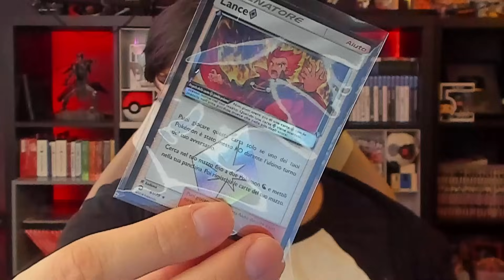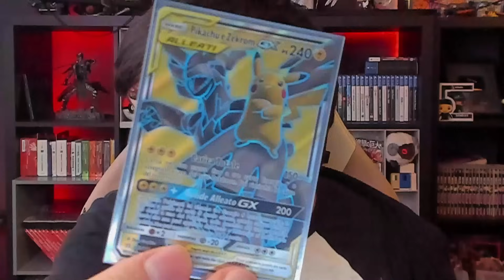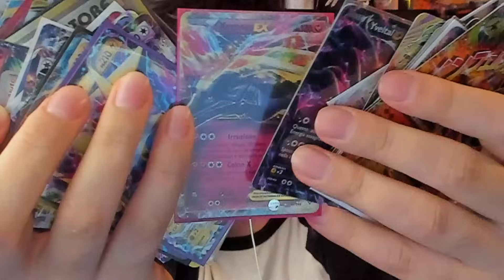CONTINUA il PONTE ad ALTA QUOTA - Minecraft ITA SURVIVAL #1066.2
Continua il progetto del ponte ad alta quota tra le torri del castello in Minecraft Survival ITA

👀 Cerchi qualcosa?
- 🔴 CANALE LIVE: (dal venerdì al mercoledì alle 20:30)

👍 Se il video ti è piaciuto, puoi supportarmi con un like, un commento e condividendolo! :D
Se non lo hai ancora visto, allora buona visione!

Se hai letto tutta la descrizione, dimostra che sei un figo scrivendo in un commento thesecretofblazers per farmelo sapere, ma non dire a nessuno cosa significa, è un segreto solo per veri Blazers, da sempre e per sempre!